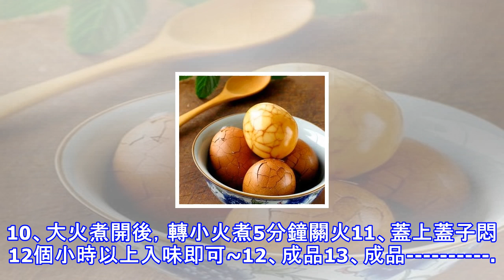五香茶葉蛋的做法~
五香茶葉蛋，是中國人最早發明的家常美食，與一般的茶葉蛋相比，是由5種香料製成，而不是五香粉哦~做法簡單，美味十足。By 尖尖_實驗室用料 雞蛋 10個八角 2個香葉 2克桂皮 1克小茴香 2克糖 30克鹽 20克老抽 15克生抽 25克紅茶茶葉 5克水 600克做法步驟 1、將雞蛋洗乾淨2、放入鍋中煮熟。煮熟後，用勺子將蛋殼稍微敲碎備用3、香料稱重備好。4、取一個小鍋注入水5、加入液體調味料6、再加入乾料調料。7、放入茶葉8、大火煮開後，轉小火再煮5分鐘，將香料的味道煮出來9、然後下入雞蛋。10、大火煮開後，轉小火煮5分鐘關火11、蓋上蓋子悶12個小時以上入味即可~12、成品13、成品 ...